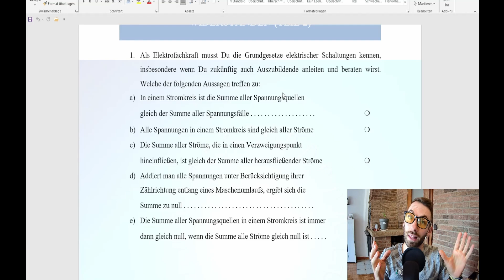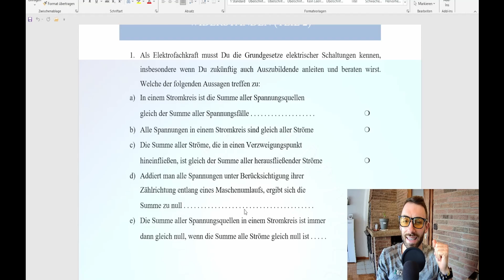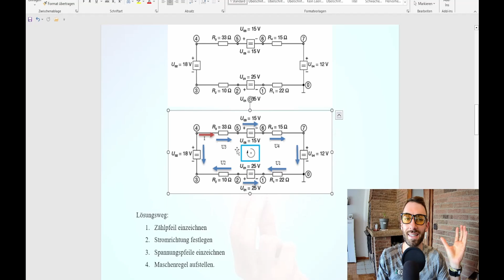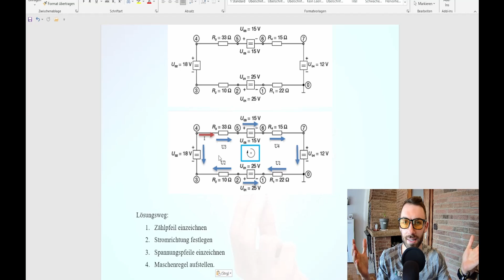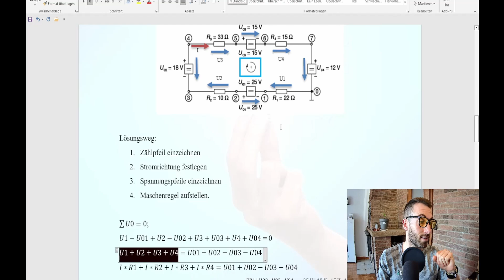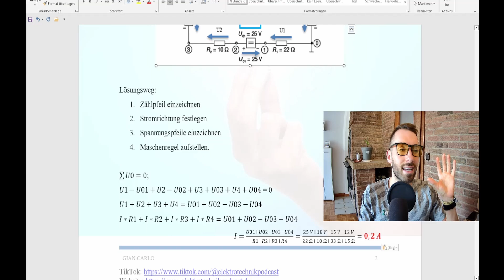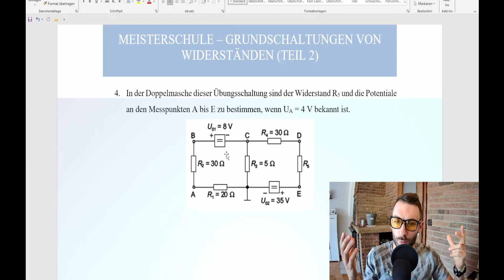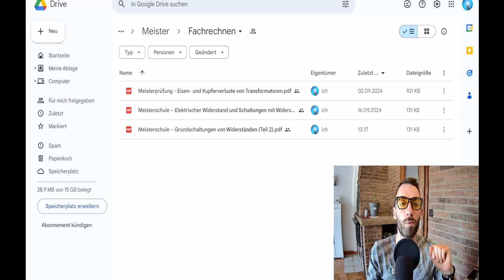Meisterschule Grundschaltungen von Widerständen Teil 2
In diesem Video zeige ich Dir Schritt für Schritt die wichtigsten elektrischen Grundgesetze, die Du als angehender Meister oder Azubi in der Elektrotechnik kennen musst. Wir behandeln die Kirchhoff’schen Regeln, das Ohm’sche Gesetz und wie Du Widerstände in komplexen Schaltungen richtig berechnest.

Dieses Video bietet dir:

- Eine detaillierte Erklärung zu den Potenzialen in Stromkreisen
- Praxisnahe Übungsaufgaben zur Berechnung von Widerständen
- Wichtige Tipps für Prüfungen und den Arbeitsalltag als Elektrofachkraft

Speichere dir dieses Video, um jederzeit darauf zurückgreifen zu können – ob zur Prüfungsvorbereitung oder im Job. Ideal für alle, die ihre Elektrotechnik-Kenntnisse erweitern möchten.

Kapitelübersicht:
1.  Einleitung
2. Kirchhoff'sches Gesetze erklärt
3. Berechnung der Widerstände
4. Anwendung im Berufsalltag
5. Zusammenfassung und Tipps

Für weitere Infos rund um weitere Fragen und Inhalte, sowohl aus den verschiedenen Gesellenprüfungen der unterschiedlichen Elektroberufe, aber auch allgemeine Inhalte der Ausbildung, Techniker- und Meisterschule, hört rein in den Elektrotechnik Podcast by Giancarlo.